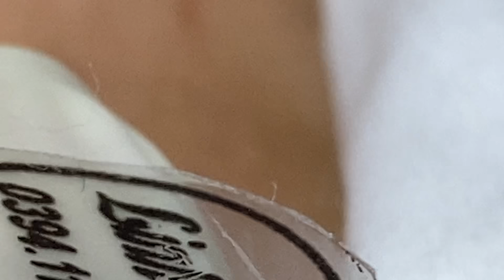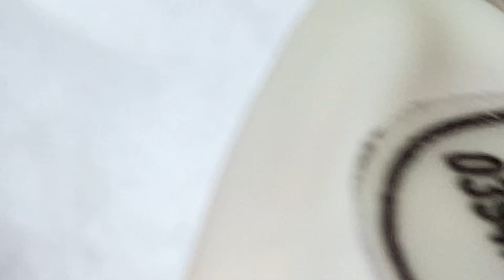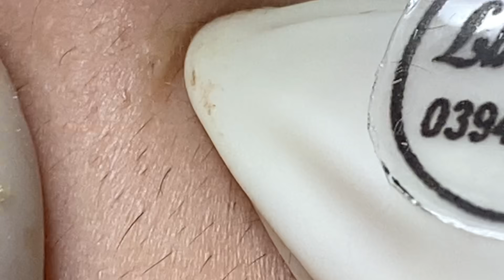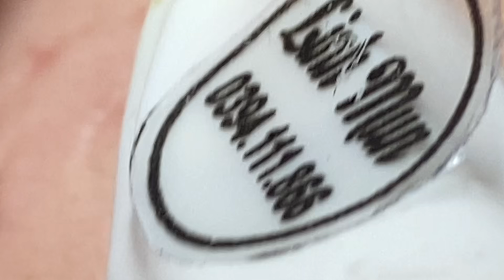Acne treatment for Spa Linh Mun 2023 #063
Hi everyone, currently my videos do not have ads placed on them.  Give me more motivation to build and develop my channel.  Thank you very much ❤❤❤